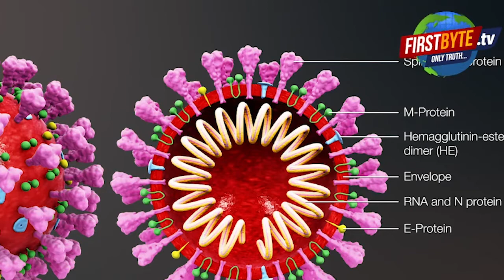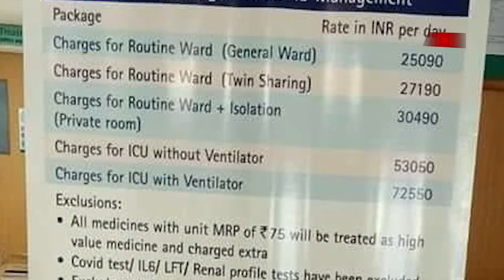कोरोना आम लोगों के लिये आपदा, कई के लिये ‘मौक़े पर चौका’लगाने का अवसर